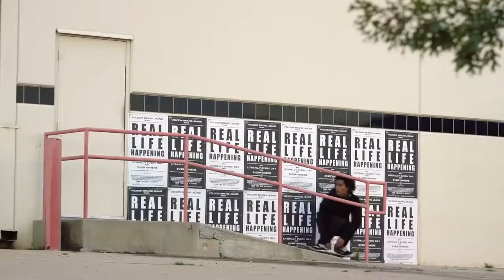Volcom - Holy Stokes! *megamix edit*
starring Louie Lopez, Jordan Trahan, Dennis Busenitz, Eniz Fazliov, Grant Taylor, Daan Van Der Linden, Chris Pfanner, Collin Provost, Axel Cruysberghs, Jackson Pilz, Dane Burman, Ben Raemers, Pedro Barros, Alec Majerus, and Milton Martinez
co-starring Kyle Walker, David Gonzalez, Arto Saari, Akira Shiroma, and Alex Midler

Volcom 2016

*plus a few clips from True to This 2013